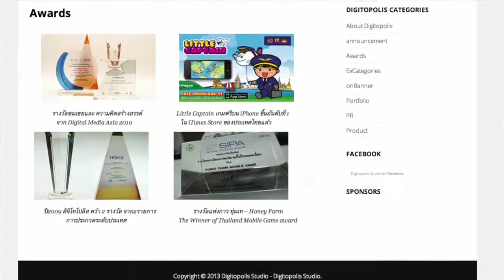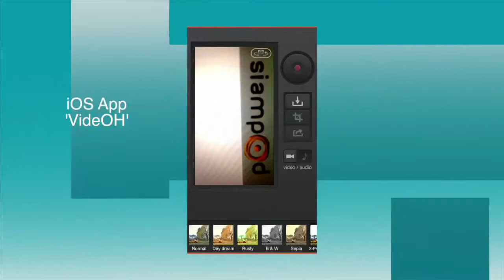ช่างคุย ๒๔๐ บทเรียน Mobile App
รู้จักทั้งเจ้าของ Moible App แล้ว และก็รู้จักคนรับทำ Mobie App อย่ากระนั้นเลย จับทั้งสองฝ่ายมานั่งคุยกันว่า ประสบการณ์เป็นอย่างไรบ้าง จากฝั่งคนที่เป็นเจ้าของความคิด และไปหาคนมาสานต่อความคิดนั้นให้เป็นรูปร่าง กั้งมาเล่าว่า กว่าจะเป็น VideOH app ออกมาขาย ใช้เวลาและความพยายามเท่าไร และได้คุณ จุล แห่ง DigitopolisStudio.com มาเล่าให้ฟังถึงปัญหาและประเด็นที่ต้องคิด เพื่อทำความฝันนั้นให้ออกมาเป็นรูปเป็นร่าง ขอขอบคุณทั้งกั้งและจุลด้วยที่มาเล่าประสบการณ์ให้ฟังครับ